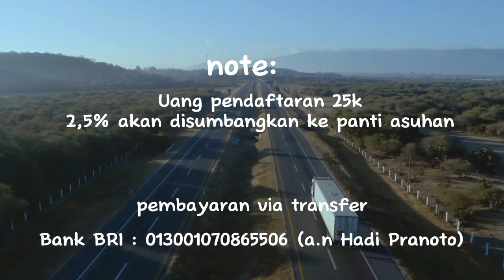COUNSFIT VIDEO CONTEST PART 5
Ayo Counsfit Lovers Ikuti Counsfit Video Contest Part 5 ya Biaya Registrasi 2.5 persen akan di donasikan kepanti, ikut berpartisipasi dan beramal sekaligus semoga stay fit and fresh selalu Aamiin...
Assalamualaikum teman" semua.
*_COUNSFIT VIDEO CONTEST PART 5 PRESENT_*
 Untuk yang ingin mengikuti kontes video di chanel counsfit di buka untuk umum dengan tema *olahraga, filem cinematic,komedi, vlog, drama atau filem, kesehatan,kebersihan, Ramadhan, Lebaran, Mentanyi dan yang berhubungan dengan counsfit* persyaratan dibawah ini :
1. Durasi video min 10 mint *max 15 menit*.
2. Trailer 1 menit.
3. Backsound bebas dari copyright.
4. Apk editor video bebas dari watermark.
5. File di kirim ke prodi bk um metro atau hubungi personal counsfit nomor 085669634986
6. Gunakan opening video counsfit dan watermark counsfit gaes!!!

* Biaya Registrasi
* Mahasiswa UM Metro dan SMA/SMP 25 K
* Umum 25 K
* Registrasi dapat Via Transfer No. Rekening BRI :
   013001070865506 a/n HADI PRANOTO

*ADA HADIAHNYA GAES !!! UNTUK JUARA 1, 2 dan 3 BERUPA UANG PEMBINAAN PEMBUATAN VIDEO DAN SERTIFIKAT juga cindramata, KALAU JUARA HARAPAN 1,2 DAN Favorite HANYA SERTIFIKAT SAJA YA GAES. Dan Jika ada The Best Short Movie Juga Dapat hadiah Loh!!!

Mari berkreasi Counsfit Lovers"🙃